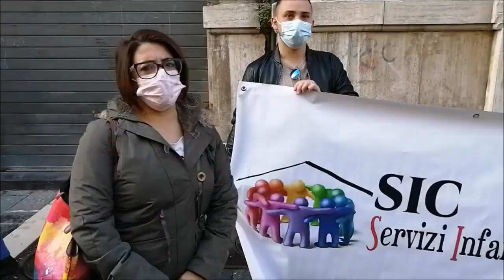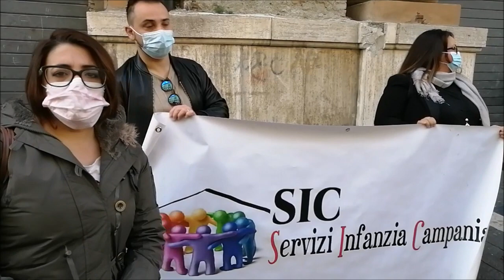Scuole chiuse in Campania, mamme e trasportatori in protesta